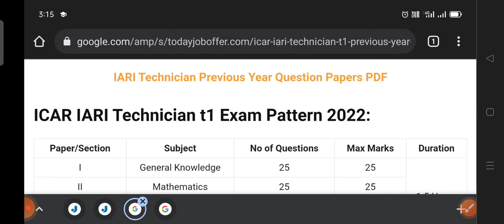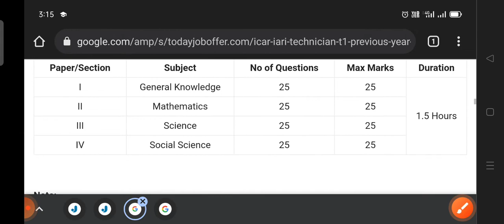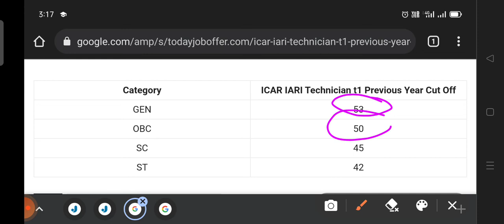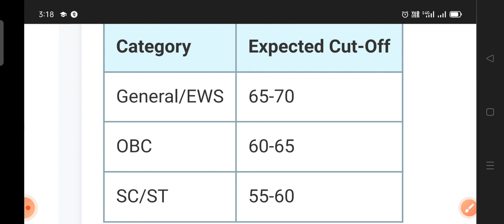ICAR Technician Expected Cut Off 2022//ICAR IARI Technician Previous Year CutOff Check Category Wise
Electrical khajana